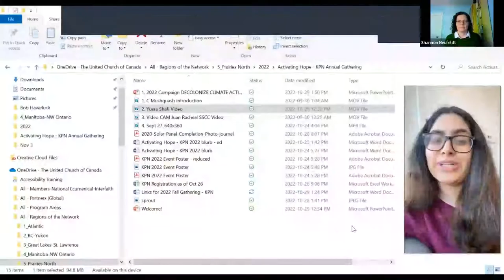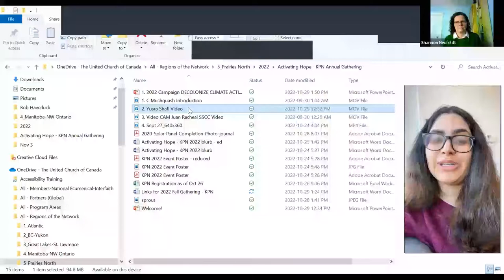KAIROS Prairies North Regional Gathering Part 3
KAIROS Prairies North Regional Gathering Part 3 of 3